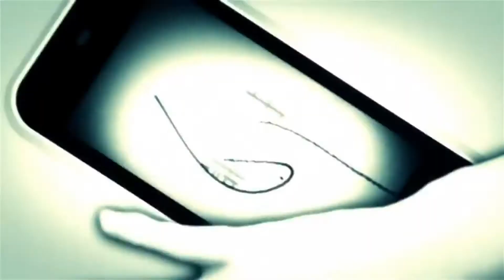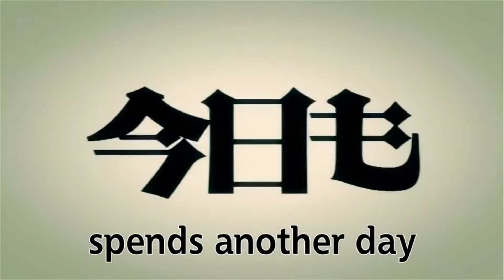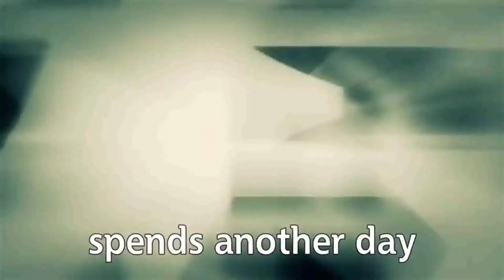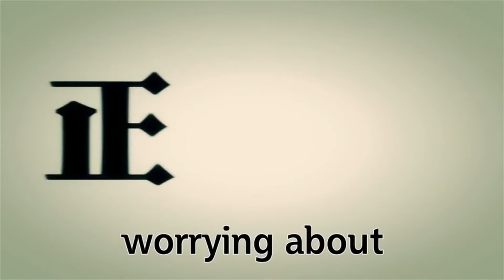UTAU Miyani Chiaki- Persecution Complex Cellphone Girl (lol)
Hey guys! I was originally trying to edit this on AVIutl but it didn't work... So just have this!
Miyani Chiaki is my CV voicebank You can download her (Be sure to use her in Hiragana her "r" files are actually under the "l" files but are converted for the "r" sound)
Please tell me what you think! I tried my hardest on the mixing!
Original by Giga-P